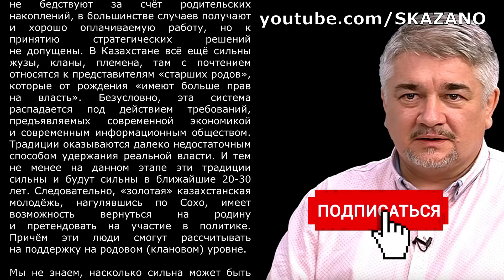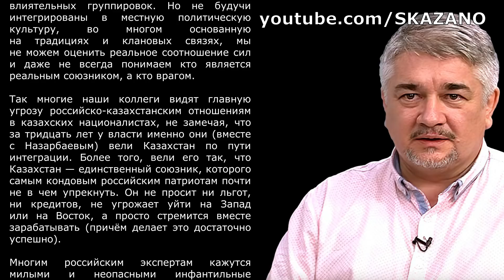ОСТАЁТСЯ ТОЛЬКО НАДЕЯТЬСЯ. Ростислав Ищенко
Для нас это большая поддержка, которая вдохновляет работать и развиваться.